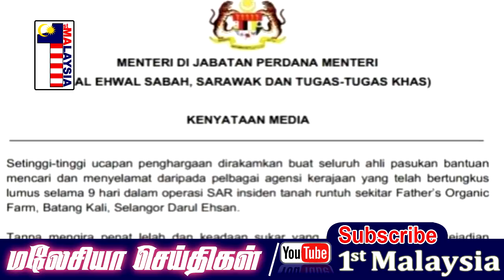MALAYSIA TAMIL NEWS 26-12-2022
1st Malaysia Tamil News: 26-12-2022